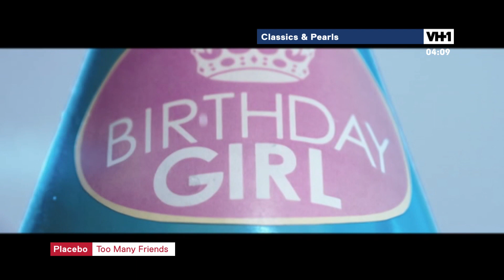🎵🎵🎵TOO MANY FRIENDS di Placebo(🎧🎧Alternative Pop, Rock)🎵🎵🎵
If you like my video uploads,please hellp me  i accept donations  till 1 € for my room rental. Grateful.